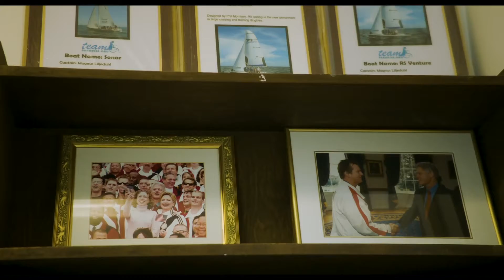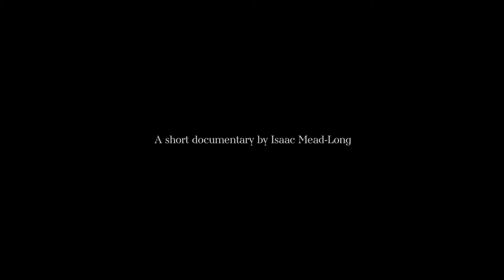Endure the Suck Trailer 2019 1